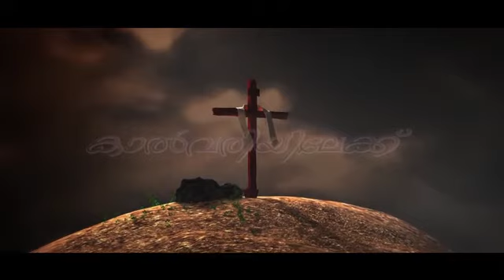Kalvariyilekku_2018 Feb 20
Lent Messages by Rev. Fr. Jomon Muringathery February 20, 2018